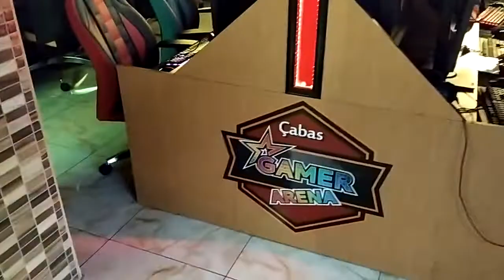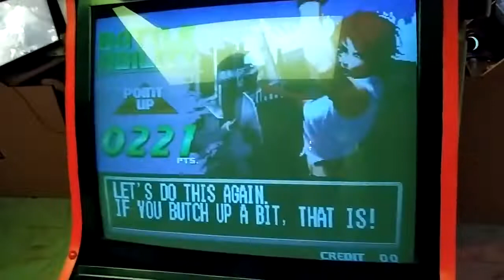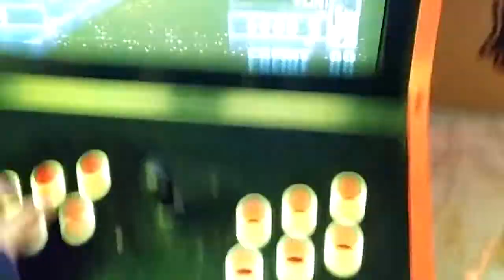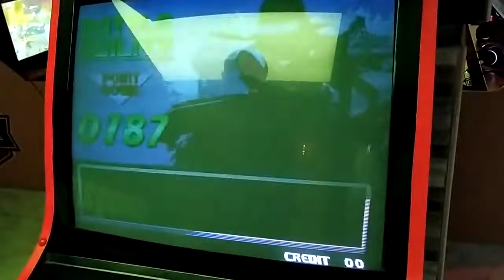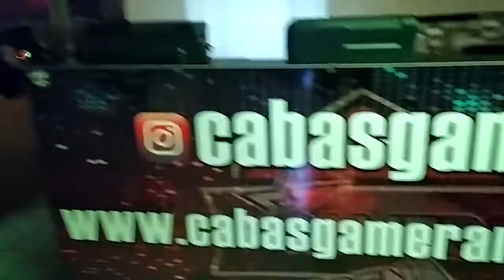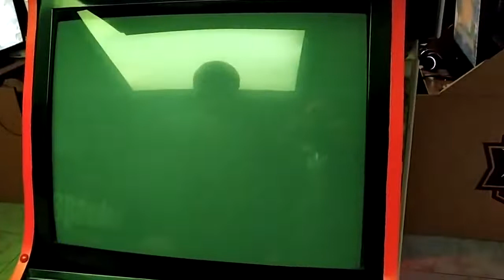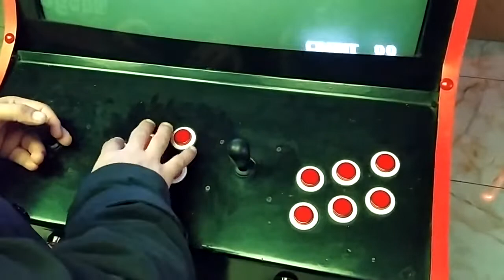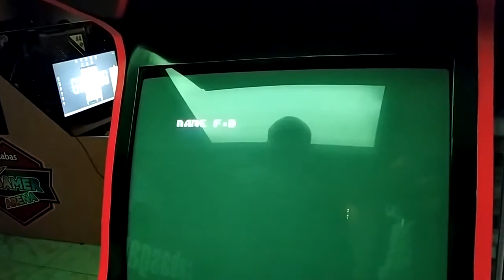KADIKÖYDE WEB KAFEDE KOF 2000 GAMEPLAY TAYFUR GAMER